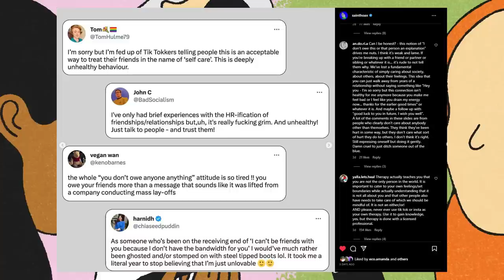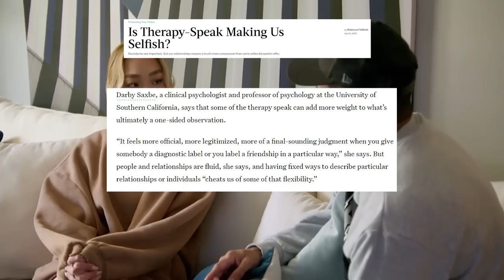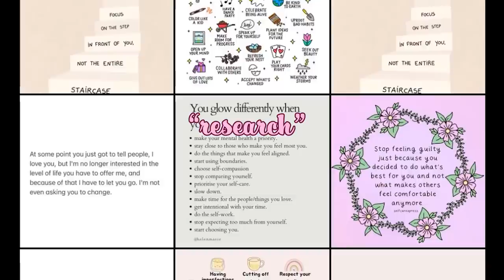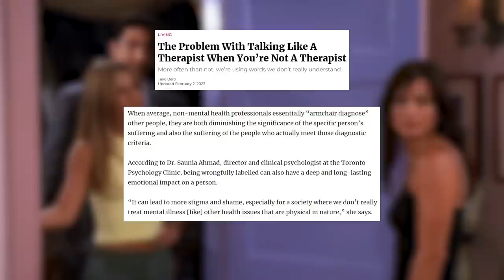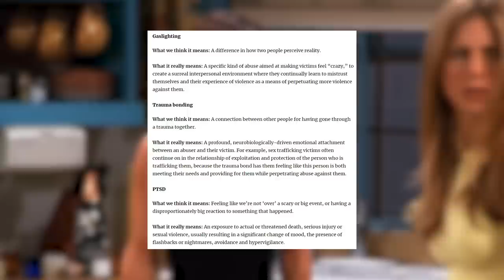The Weaponization of Therapy Speak | The HR-ification of relationships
Therapy speak has seemingly infiltrated every aspect of our lives. No longer kept in a therapist's office, everyone is using, and mis-using, medical terminology. But what happens when it changes from people trying to get a better understanding to cutting people out of their lives completely because they refuse to have a conversation? Or when people utilize Therapy Speak for manipulation tactics? How is this HR-ification of our relationships impacting us?

Timestamps:
00:00 Therapy Speak, an introduction
03:05 The Bustle article (and many others)
05:53 to diagnose is to weaponize - the double edged sword
17:52 Final thoughts